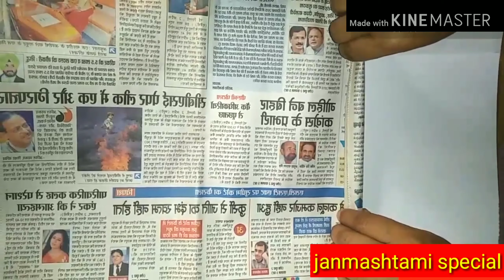Paper flute/how to make paper flute/flute making/paper flute making/janmashtami special/kanha flute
In this video we are going to make paper flute in a easy way.